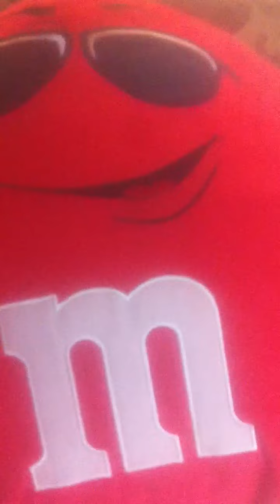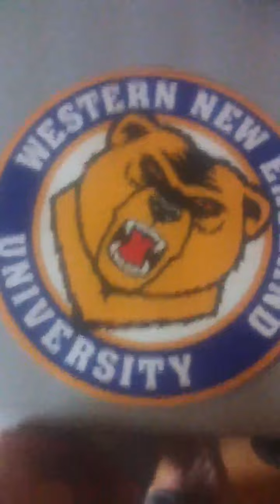5k Subscriber Set-Up Video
Hope you guys enjoyed sorry for bad quality but yea thank you guys so much for everything!